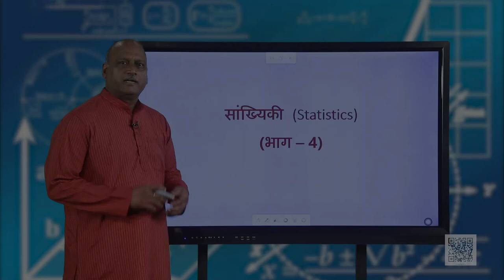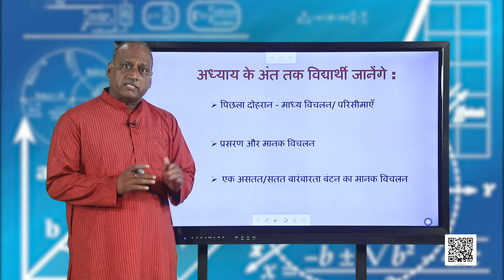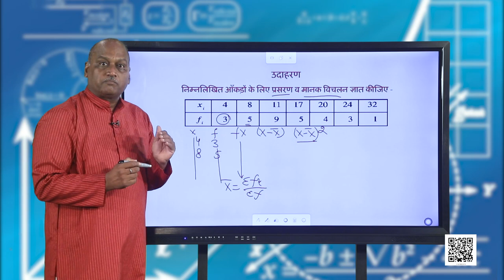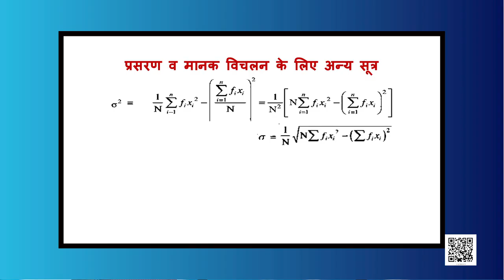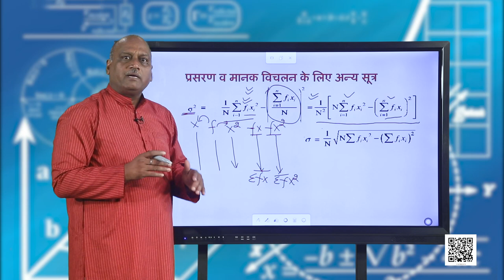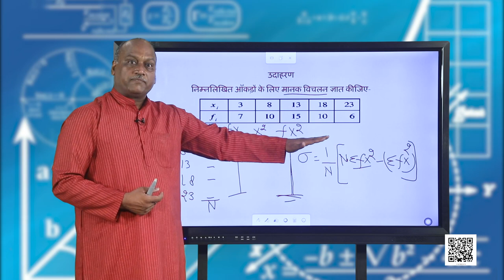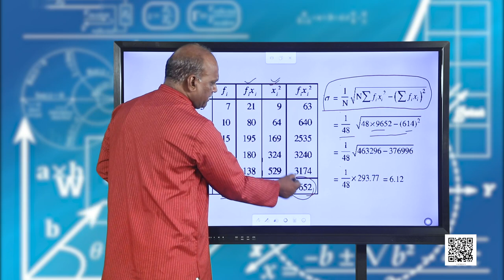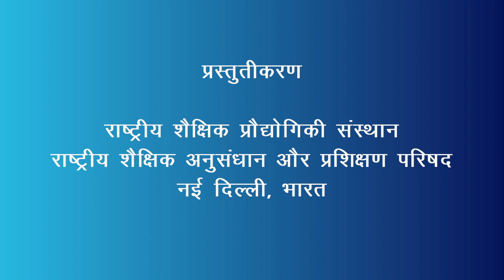कक्षा 11. गणित: पाठ 15. सांख्यिकी (भाग 4)